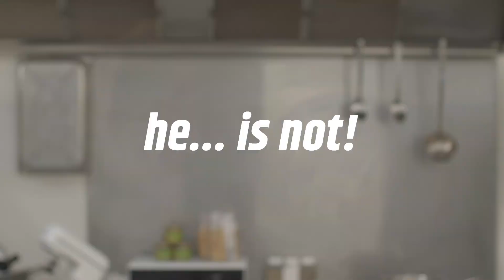PAVE AND GO - IT’S TOUGH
Have heavy loads ruined your paving? Renew it with Pave and Go. Strength is guaranteed… and that’s really something!